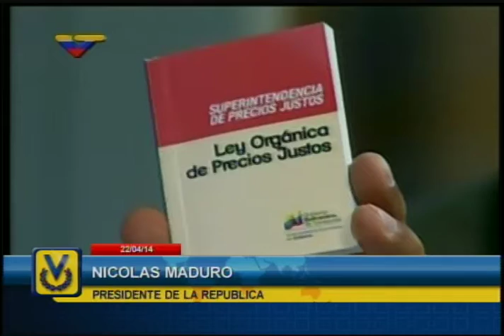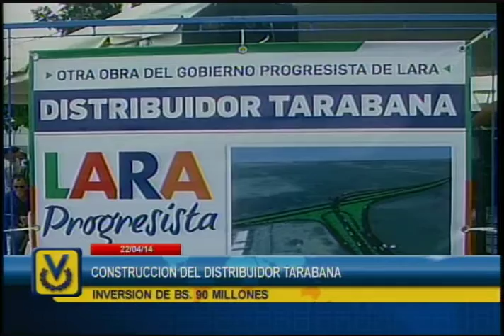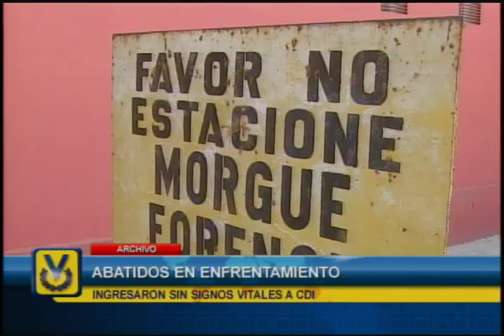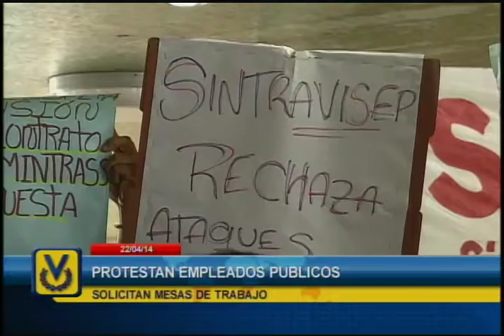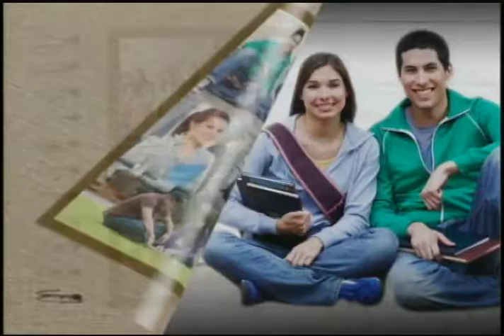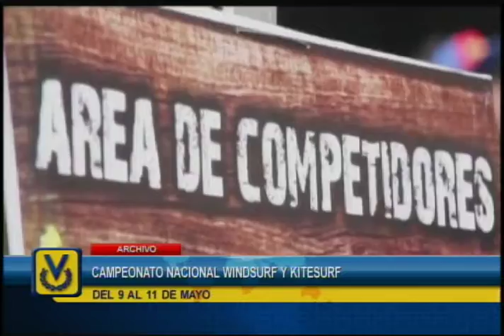Noticiero Venevisión emisión estelar del martes 22 de abril de 2014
Vea la emisión estelar de su Noticiero Venevisión del martes 22 de abril de 2014, con la información más relevante del acontecer nacional e internacional.